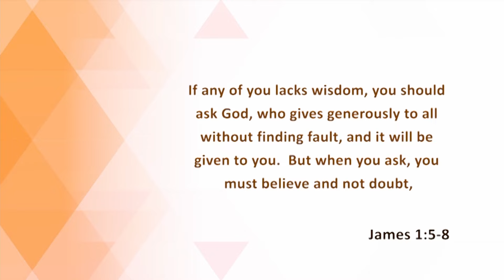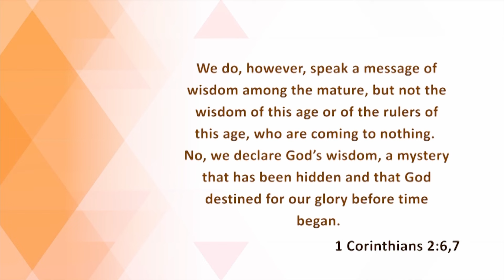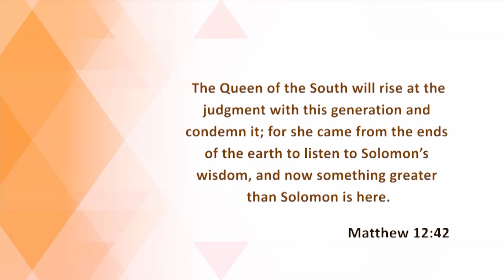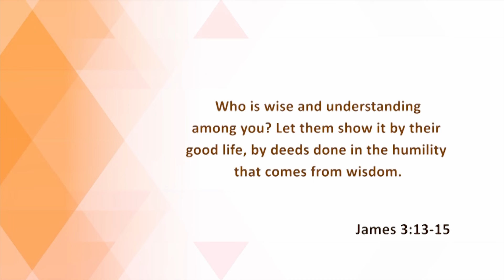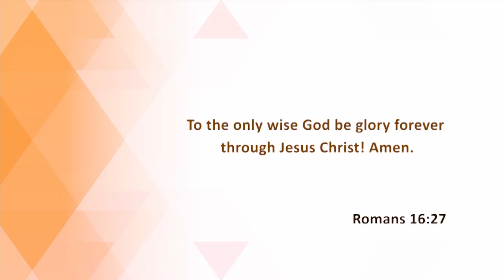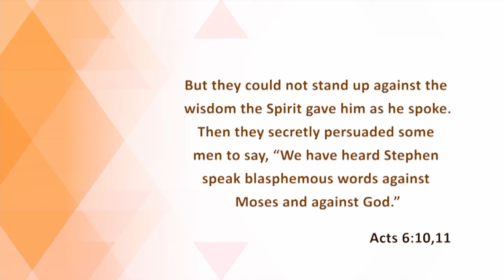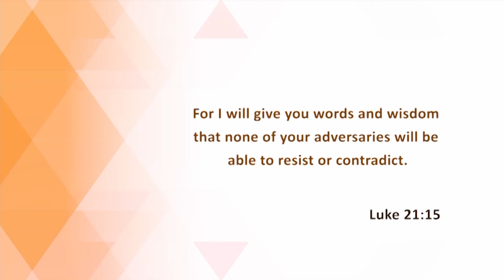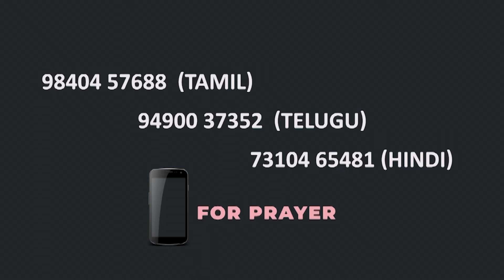परमेश्वर आपको ज्ञान प्रदान करेंगे | डॉ वी सोलोमन यसुदॉस | ईश्वरीय संबंध | शुभसंदेश टीवी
God will grant you wisdom |  Dr V Solomon Yesudoss | Shubhsandesh TV

God will grant you wisdom and strength as you balance your responsibilities.
God will grant you wisdom to know what to do and what not to do.
God will give you wisdom to know where to go and where not to go.
God will give you wisdom and strength, far beyond what you can manage in your own power.
YES – wisdom, strength, joy and peace will overflow in your life by God’s grace.
Your life will be a testimony, encouragement and inspiration to others.
Watch this video of Dr V Solomon Yesudoss and stay blessed!!!